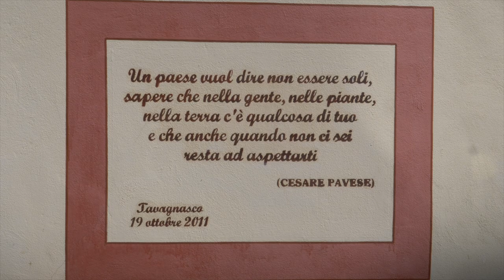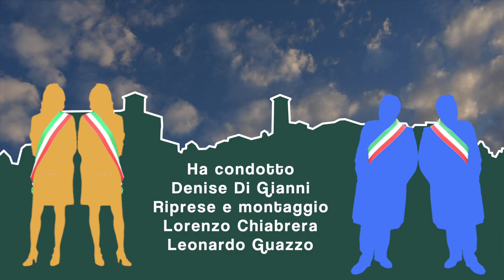Venerdì dal sindaco: Tavagnasco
Giovanni Franchino, primo cittadino di Tavagnasco - paese poco distante da Ivrea e dalla Valle d'Aosta, ci racconta le peculiarità del suo territorio, tra montagne e fiume, ricco di attrattive e di iniziative volte a rendere questa località più accogliente e sempre al passo con i tempi.